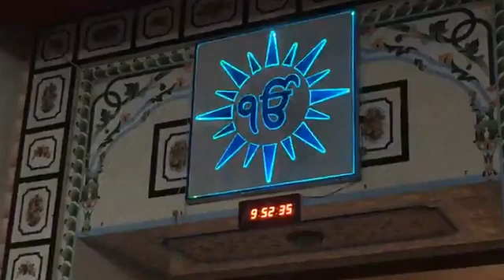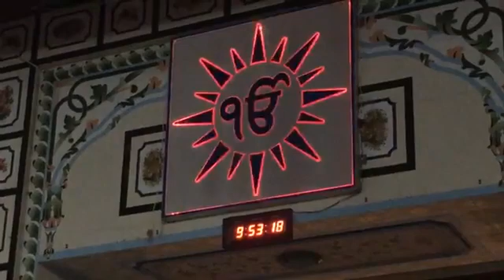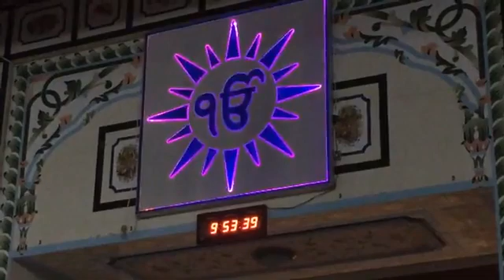Amazing Classical Kirtan ... At Nanaksar Samadh Bhai 2 October 2020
Dhan dhan baba Isher Singh Ji Di Barsi Nuu Samarpit  Waheguru Ji